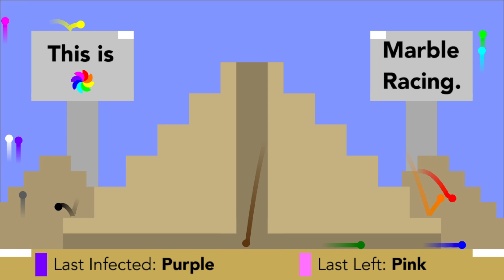Comparing The Flu To Other Epidemics - Infection Marble Race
Infection Marble Races are a different type of marble race where marbles need to run away from a virus. With a pandemic that is happening right now, it may be hard to see how it compares to other epidemics. This video will show how other viruses spread compared to the most recent one around the world!

A Himitsu:
1:21: Flourish, Wither, Bye
6:03: Lost Within
11:12: Cosmic Storm
0:00: Five Armies
0:21 14:26: Thatched Villagers
10:44 13:58: Carefree